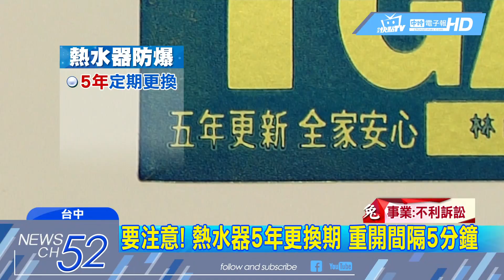20180215中天新聞 驚魂小年夜！開熱水器引氣爆 窗破鋼架倒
小年夜驚魂！台中有戶民眾，在家打算泡澡，因為洗澡水不熱，他重複開關水龍頭，調整熱水，沒想到陽台熱水器，突然氣爆，這一爆住家陽台的鋼架全斷了，連廚房天花板也塌了， 滿地都是碎玻璃，雖然屋主沒受傷，但嚇呆了！